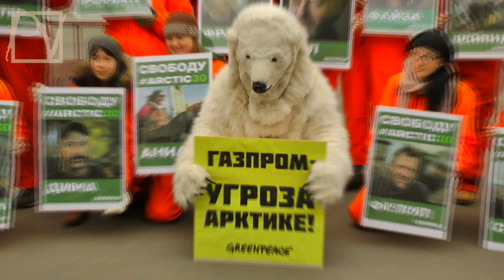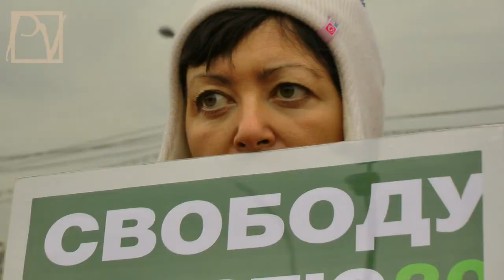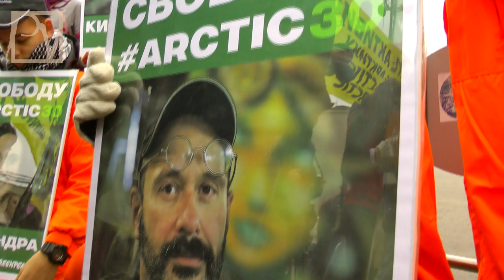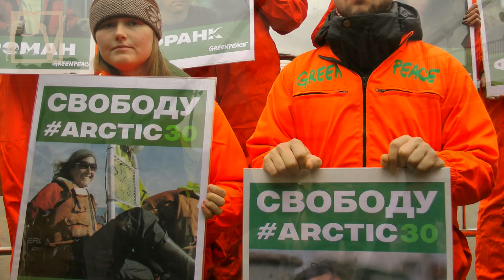АРКТИКА - "ГАЗПРОМЗОНА"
5 октября 2013 г. в Москве прошла акция активистов "Гринпис", протестующих против безрассудной политики Путина и Кремля, превративших Арктику в "Газпромзону". 30 активистов "Гринпис", задержанных на судне "Arctic Sunrise", - в том числе, и иностранные граждане - до сих пор находятся в Мурманском СИЗО по обвинению в пиратстве. Смотрите репортаж Politvestnik.tv